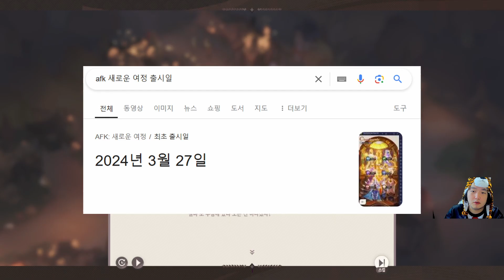광고 존1나 하는 게임